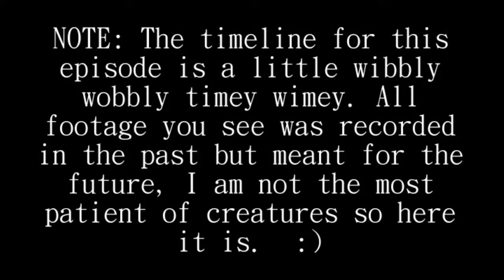Not So Random, Random Minecraft Recording #6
It has been a while since I stepped onto my private server so I have a friend, Ghost_Rider_2099, show me around and update me on what is happening in the Kingdom of DAMT.

Also just to answer a question that might need to be answered I turned on monetization to help Ghost work towards a new computer, the one he has now just isn't cutting it and he also wants to start recording...so if you are reading to this point please share so we can get more views to help him out!